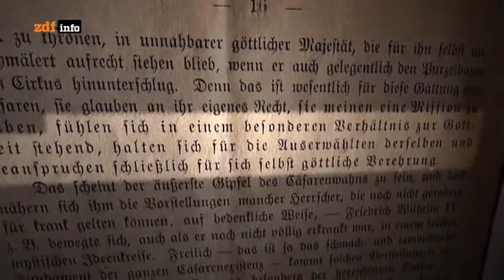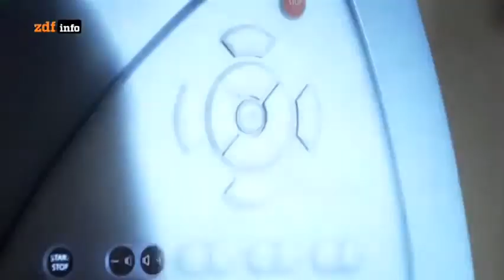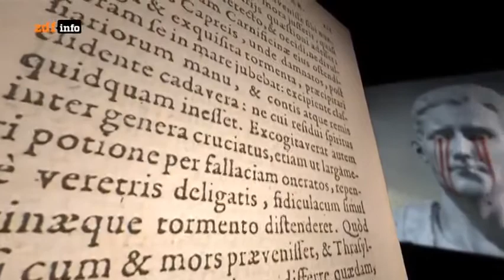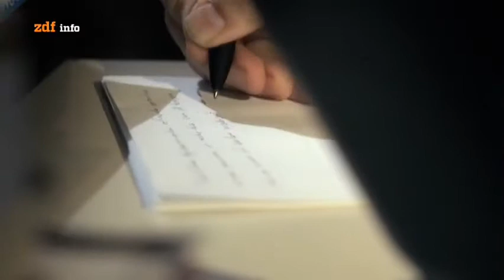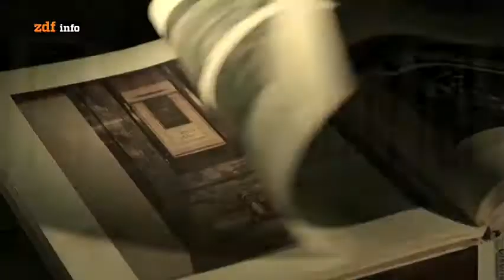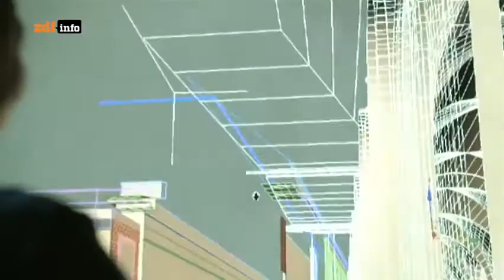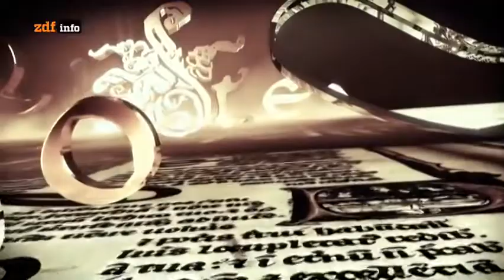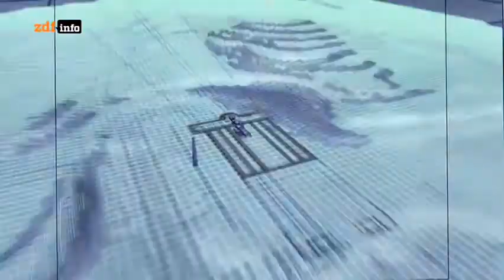Cäsarenwahn Droge der Macht ✪ Der Dokukanal 2017